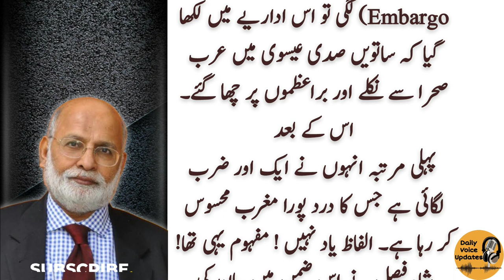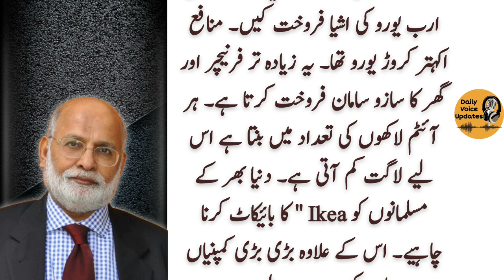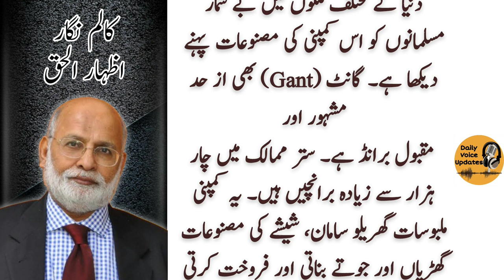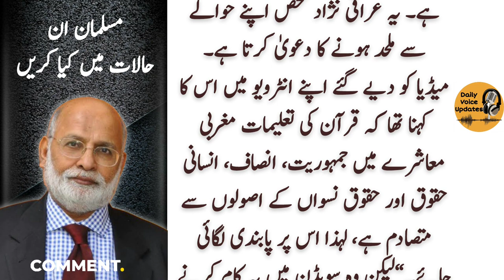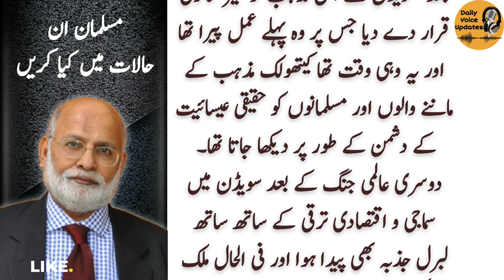سویڈن,قرآن پاک اور ہم مسلمان | why Sweden desecrated the Quran | Izhar Ul Haq | Pakistan News |Urdu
Izhar-ul-Haq is a senior columnist from Pakistan.In his column, he is telling that why Sweden desecrated the Quran?And now what is the responsibility of all of us Muslims?

izhar ul haq bolta column
izhar ul haq latest
izhar ul haq column
izhar ul haq latest column
muhammad izhar ul haq
izhar ul haq talkh nawai
izhar ul haq
muhammad izhar ul haq - columns – talkh nawai
daily urdu columns
urdu columns
daily columns
izhar ul haq meri wafat
muhammad izhar ul haq columns
izhar ul haq poetry
pakistan news
latest news
breaking news
daily pakistan
pakistan latest news
daily news
latest pakistan news
pakistani news
current affairs
daily jang
daily jang news
jang news
jang newspaper
daily jang lahore
jang column
jang columns today
roznama jang
dunya news
dunya tv
dunya news today
dunya
express news
daily express
express epaper
ary news
breaking news

column
latest column
pakistani columnist
urdu columns
daily columns

quran burning in sweden
sweden
sweden quran burning
quran
quran burning sweden
quran burning
sweden quran
sweden quran protest
sweden quran burnings
quran burnt in sweden
burn quran in sweden
burning of quran in swedens
weden quran burn
quran buring swedens
weden burning quran
sweden quran burning ban
sweden quran burning wiki
sweden quran burning turkey
sweden quran burning protest
sweden news
sweden quran news
quran burn in sweden
ban quran

Muslims in Sweden hold protest against Quran burning
Man Burns Quran Outside Mosque On Eid In Sweden
Gravitas: Sweden approves Quran-burning protest